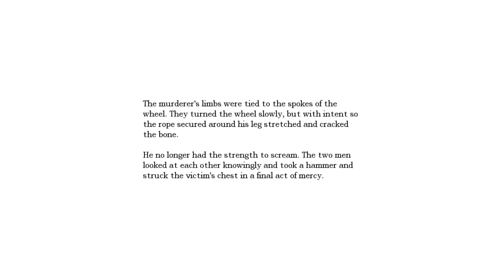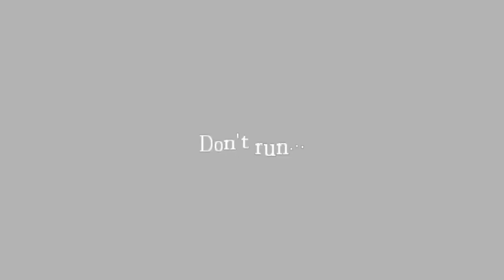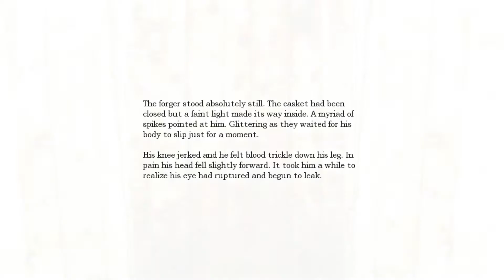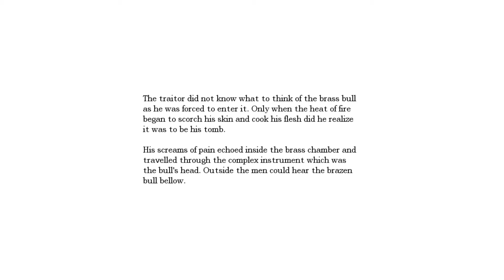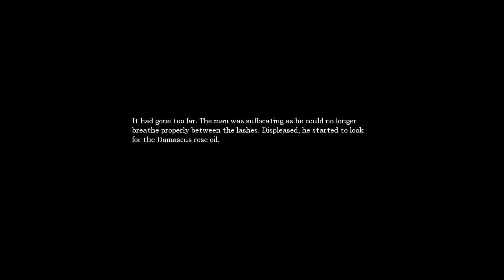Let's Play Amnesia With Johnyliltoe (Part 13)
Ominous episode 13! Just so happens to be my least favourite part of the game, the choir...